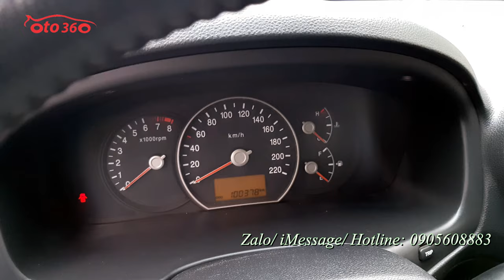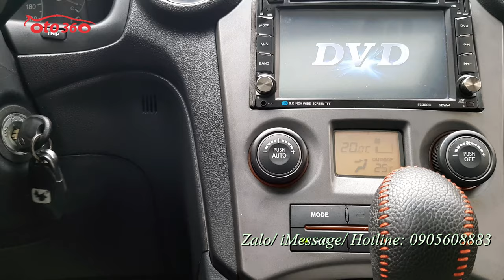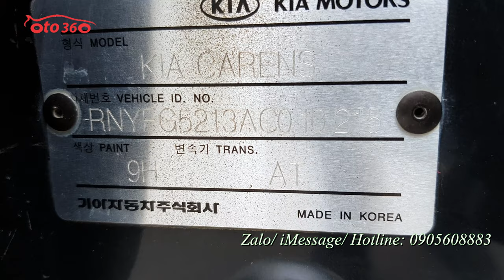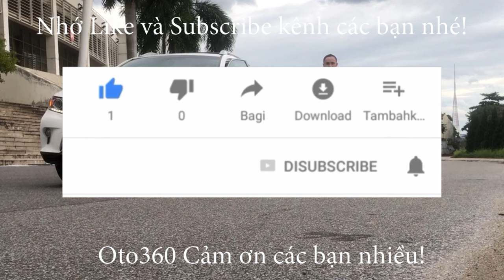Bán xe Kia Carens 2.0 SX sản xuất năm 2010, tên tư nhân, biển Hà Nội, 1 chủ từ đầu, vẫn nguyên biển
Bán xe Kia Carens SX sản xuất năm 2010, tên tư nhân biển Hà Nội, một chủ từ đầu, vẫn Nguyên biển 4 số. Xe mới chạy 10 vạn km.
Xe được trang bị động cơ xăng 2.0L, kết hợp với hộp số tự động, 07 chỗ ngồi. nội da, cửa nóc, vô lăng tích hợp các phím điều khiển, đầu DVD, camera lùi, gương chiếu hậu gập điện, lazang đúc, hệ thống an toàn phanh ABS, túi khí… và còn rất nhiều option khác.
Xe rất đẹp, cam kết không tai bạn, không ngập nước. Keo chỉ nguyên bản, máy móc nguyên bản.